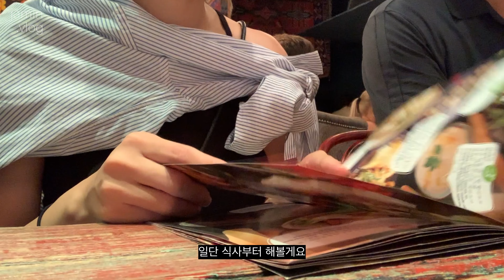블라디보스톡 여행 브이로그 / vladivostok travel vlog.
안녕하세요 블라디보스톡 여행 브이로그로 돌아왔습니다
처음 올려보는 20분짜리 영상,
여행로그가 아니고 거의 먹방로그가 아닐까 싶어요 ...

5일 간의 영상이 담겨져 있어서 두 편으로 나눠 올려볼까도 했지만
그냥 긴 영상으로 편집했어요 얼른 일상으로 돌아오고 싶어서요!

휴가를 다녀오고 나니 더 더워진 것 같아 너무 빨리 다녀온 건 아닐까 하는 생각이 있지만,
조금은 다른 일상을 보내고 와 즐겁고 행복한 기억으로 더위 이겨내 보렵니다 (현실은.. 우리 물 많이 먹자요!)

그럼 다음 주 일상에서 만나요!

🖤 music
00:01 Soko & Sabo - Cozy
04:25 & 22:01 Tom Misch - Dilla Love
06:10 v e i l - my daily
08:15 Flarrmy - Flying
09:10 gump - Scent (W/Channel Bright)
10:05 Jackson Lundy - Morning ft. Aaria (prod. Viklund)
14:00 VYEN - Beth
(youtube library)
18:03 chicken - sad oxygen (Rook)